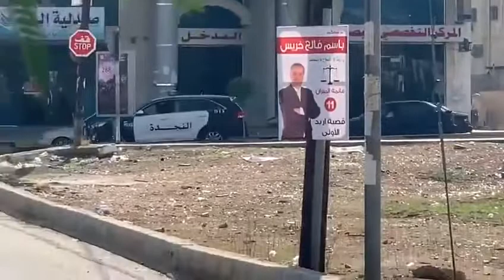احتفالات لانصار المرشحين بفوزهم رغم حظر التجول في المملكة